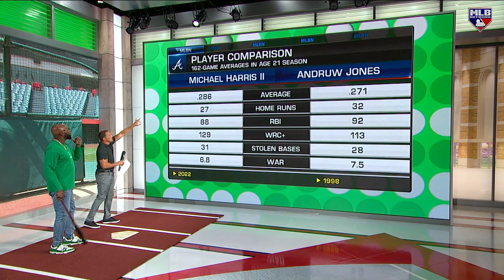Michael Harris II is electric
The Braves are 56-23 with Michael Harris II in the lineup 💰

DeRo and Cliff detail the promising rookie and what he will bring to the reigning World Champs for years to come.